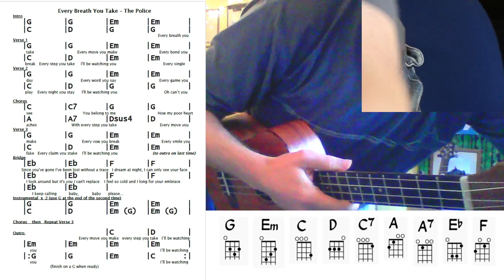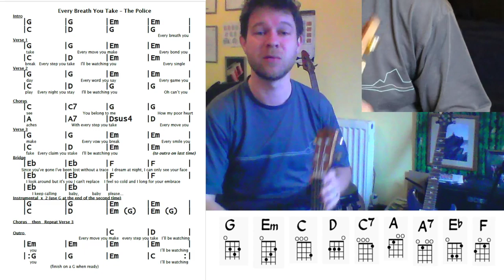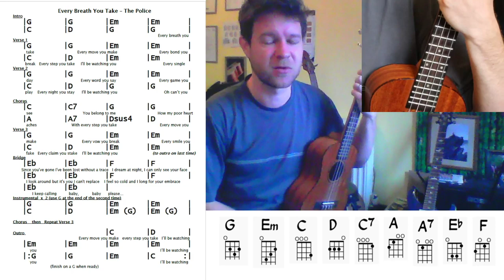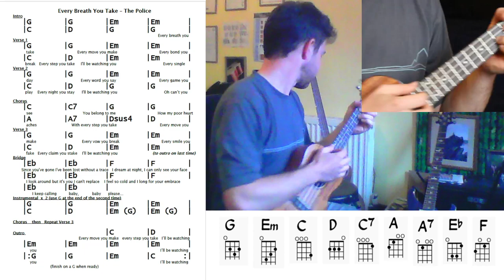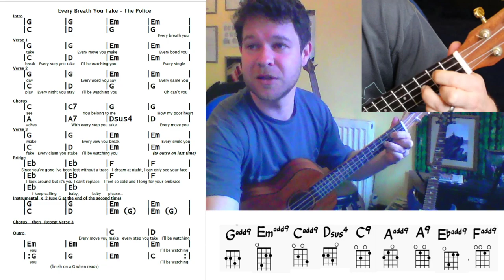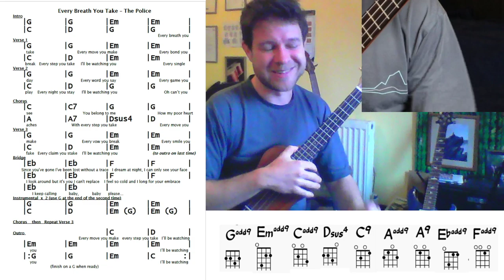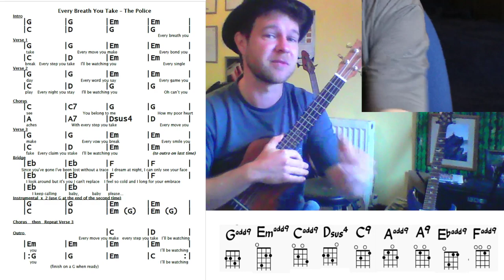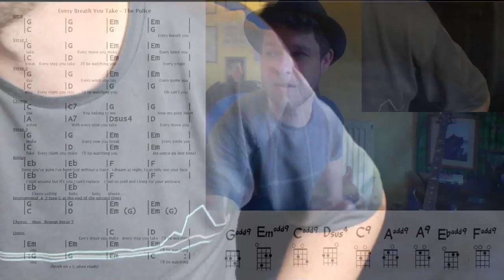Every Breath You Take - Adventurous Ukuleles 18/4/20 - Aquifer Music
Adventurous Ukulele Livestream - we're gonna be looking at Every Breath You Take by the Police.